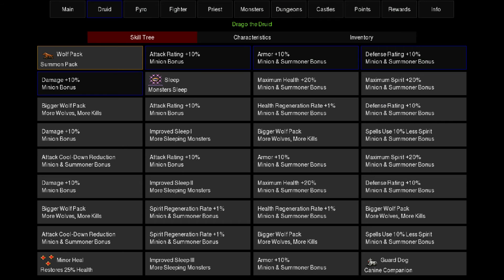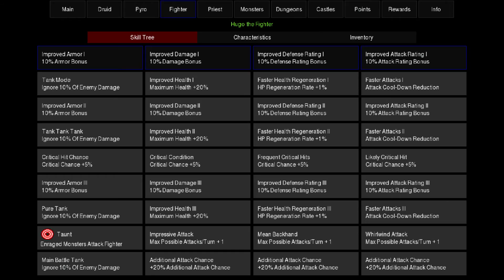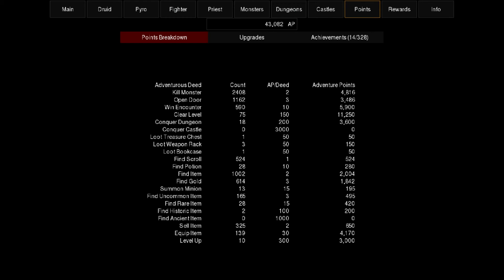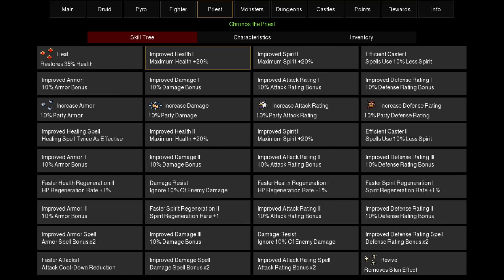CLICKPOCALYPSE II Gameplay [Android - RPG] - Indie Corner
Clickpocalypse 2, RPG incremental clickers, has been ported to Android.

"All the dungeons, forgotten temples, forbidden towers, dark mines, torture chambers, and claustrophobic caverns, which used to be such nice, family friendly environments, have been overrun with cruel monsters that just plain need killing."

Device: Nvidia Shield Tablet (Tegra K1)
Video Capture (Hardware): Elgato HD60
Video Capture (Software): Game Capture HD